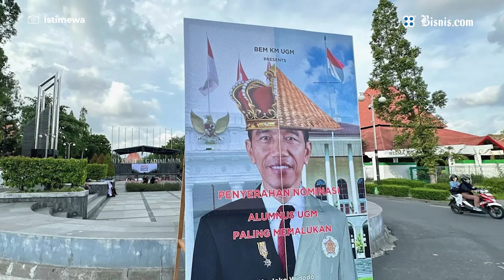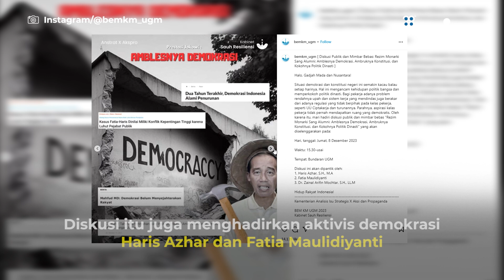Jokowi Ingatkan Etika Sopan Santun Tanggapi Kritik dari BEM UGM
Presiden Joko Widodo mengaku tak mempermasalahkan gelar 'alumnus paling memalukan' yang disematkan kepadanya oleh Badan Eksekutif Mahasiswa (BEM) Keluarga Mahasiswa (KM) Universitas Gadjah Mada (UGM).

Kepala Negara itu mengatakan penyematan tersebut merupakan bentuk demokrasi yang wajar dilakukan oleh mahasiswa dan masyarakat di Tanah Air.